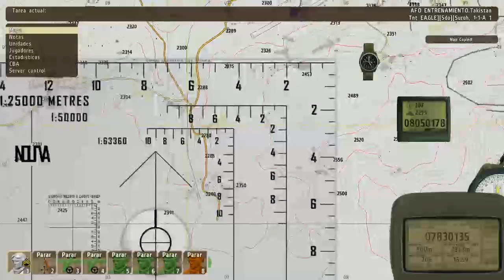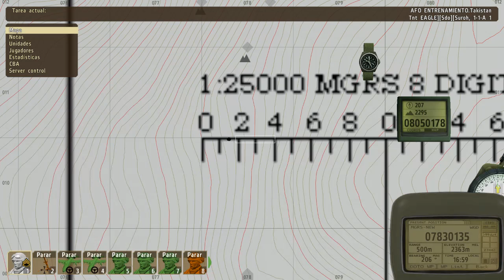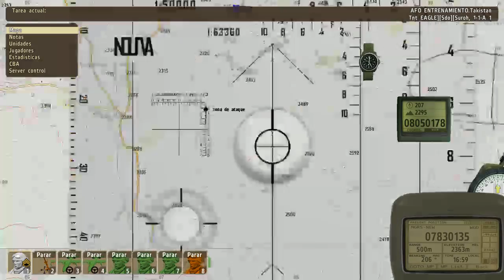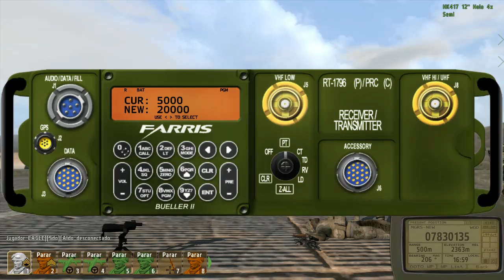VIDEO ENTRENAMIENTO observadores artillería avanzados parte 6